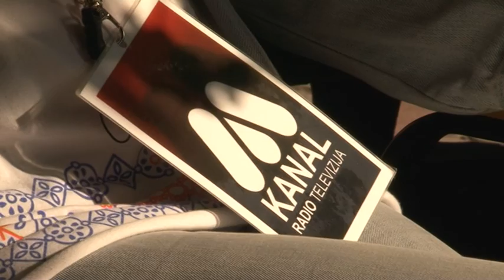Ljubav ili navika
Često čujemo da se ljubav pretvorila u naviku. A da li zajedničke navike koje imamo sa partnerom u stvari i jesu odraz ljubavi? Upravo zbog tih navika, posle raskida veze nam partner nedostaje, ističe blogerka Aleksina Đorđević.